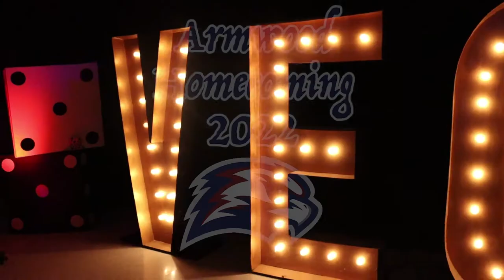Armwood Homecoming Court and Dance 2022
Congrats to Everyone!